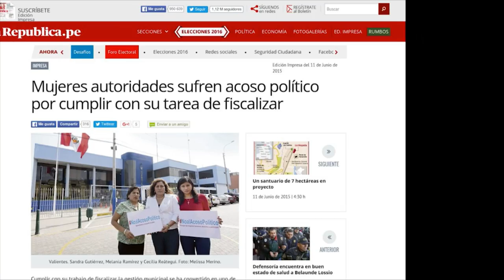Testimonio de acoso político - Sandra Gutiérrez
Presentamos el testimonio de Sandra Gutiérrez, regidora de la Municipalidad Distrital de Surquillo, quien ha sufrido acoso político durante su gestión.
 Al igual que Sandra, 2 de 5 mujeres autoridades de gobiernos locales y regionales viven esta forma de violencia machista, que busca excluirlas de los espacios de poder.

Por ello, le decimos